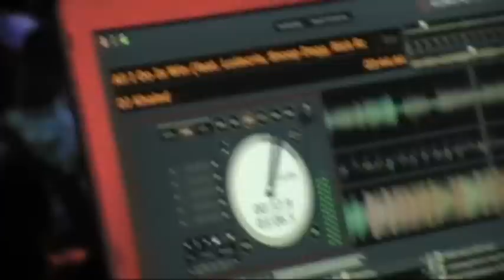Dj Drama Event @ Pipeline Cafe Vid 2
Hot Lava Ent. Throwing THE Biggest Party ON a Sat. Nite...805 Pohukaina St. Every Sat Nite 18 + Welcome. Guest List OPEN FREE If You're On It. (Except For Celebrity Events)..